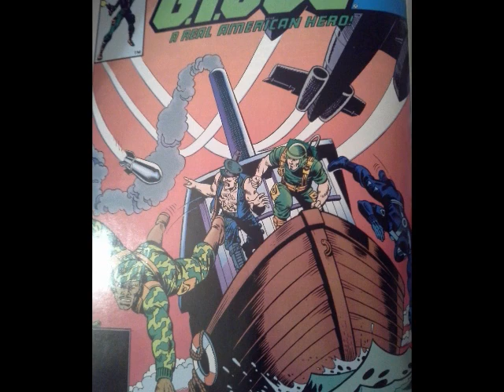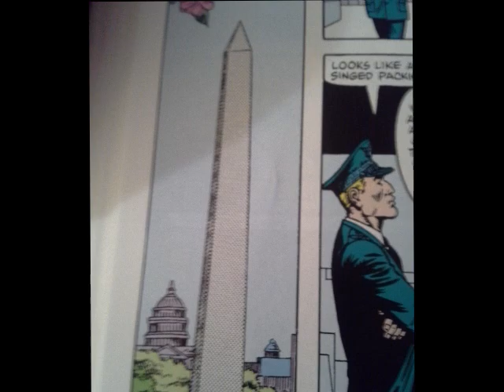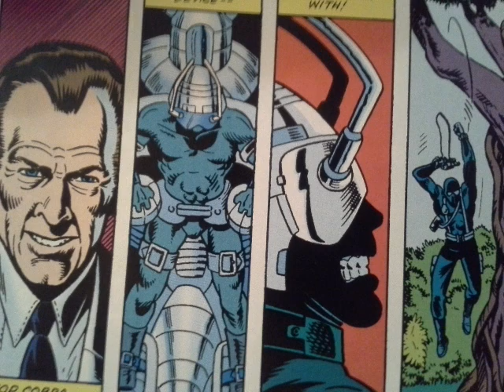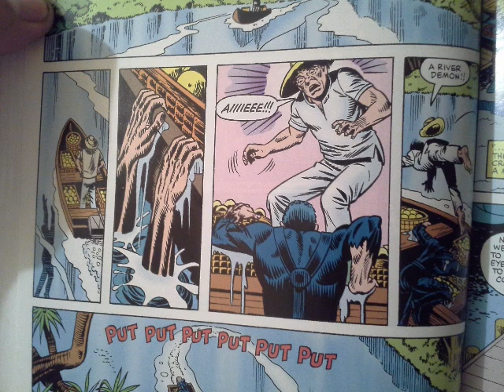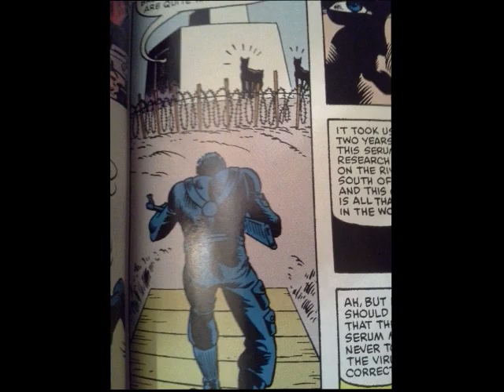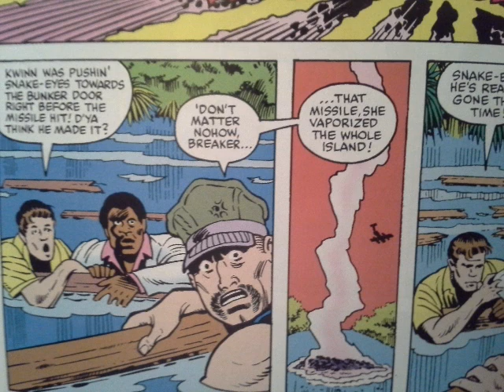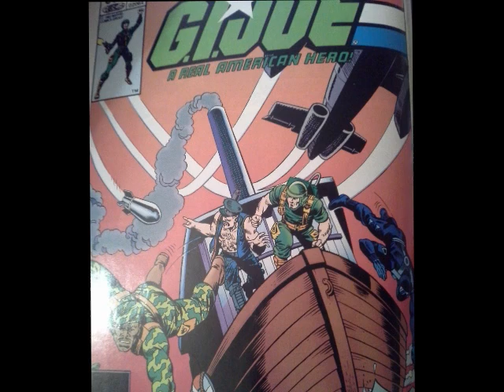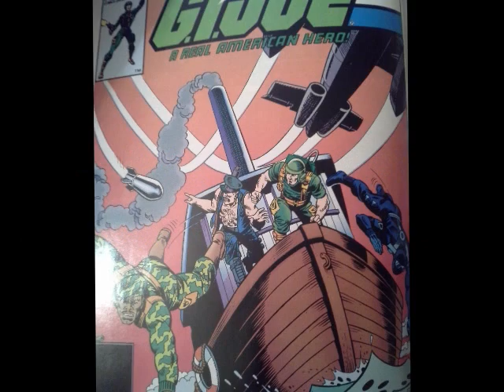COMIC BOOK WEDNESDAY! G. I. Joe #12 review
I accidentally call Gung-Ho "Grunt a couple times.